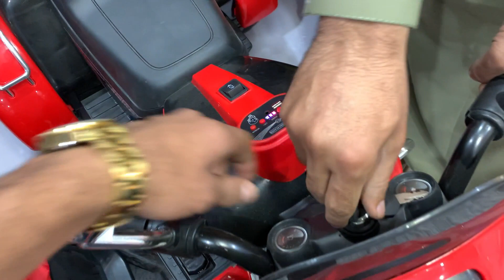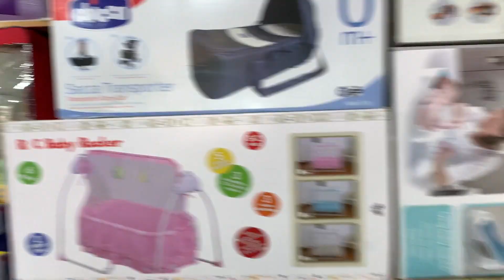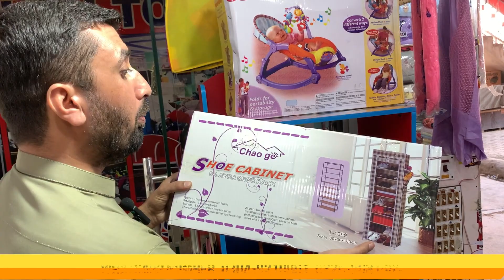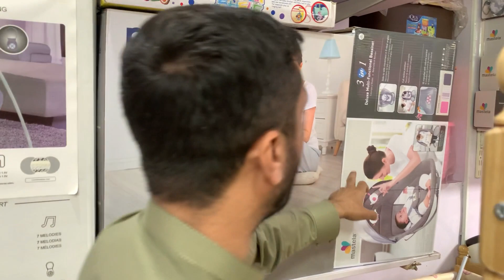Cheapest Baby Cars Electric Bikes Wholesale market in Pakistan | Kids Wooden Cupboard Designs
Your Quarries:
baby jhula
baby jhula price
bacchon ke jhule
baby jhula design
baby swing jhula
baby swing
baby swings
baby electric swing
new baby jhula
pakistan wholesale market
peshawar bazaar
mastela baby swing
kids jhula
jhula for baby
jhula bacchon ka jhula
electric jhula
electric cradle for baby
electric baby jhula
cradle for baby
bacho ke jhule
bacho ka jhula
bacho k jholy
baby wood
baby walker
baby toys
baby pram
baby kart
baby july
baby joly
baby jhula electric
baby jhoola designs
baby jhoola
baby cot
baby coat
baby carry
baby bazar online shopping
baby automatic swing
babies toys
automatic swing for baby
electric jhula for baby
electric baby swing
chhote bacchon ke jhule
baby land
baby cradle swing
baby cradle
baby cart
baby bouncer
automatic baby cradle
choty bachon k jhoolay
baby cot price in pakistan
karkhana market
bacchon ke jhule
baby swing electric
baby electric swing
baby coat
baby jhule
baby swing cradle
baby bouncer
baby carry cot price in pakistan
baby jhoola designs
baby july
baby pram
baby stroller
jhula baby
swing for baby
swings for babies
automatic baby swing cot price
automatic jhula for baby
baby accessories
stroller baby
baby court
baby items for newborn
baby jhula fitting
baby ka jhula
baby prime
baby stroller price in pakistan
bacchon ki jhula
jhula for kids
new born baby items
swing cradle for baby
automatic baby cradle
automatic baby swing
baby automatic swing
baby card
baby carry cot
baby land
baby rocker swing
baby shop
baby shopping
baby walker price
bacho k jholy
baby jhula price
bacchon ke jhule
baby swing
baby cot
baby jhula design
baby swing jhula
baby electric swing
baby cradle
baby cradle swing
electric swing for baby
baby swing electric
bacho ka jhula
baby jhola
baby carry cot
baby bazar
bacchon ka jhula
baby swings
baby cot bed
baby coat
new born baby jhula
baby jhule
baby joly
electric jhula
baby cot design
baby swing jhula price
bacho ka jhula price
electric baby cot
baby bed
baby electric jhula
baby ka jhula
baby walker
bacho ke jhule
carry cot for baby
electric baby jhula
baby jhula price in pakistan
baby swing cradle
baby jhoola
bachon k jhoolay
jhula for baby
baby bouncer
swing jhula for baby
kids jhula
baby jula
baby jola
electric swing
baby shopping
baby coat bed
baby palna jhula price
newborn baby products
baby rocker
bacho k jholy
jhula baby
baby rocker swing
swings for babies
baby toys
baby shops
baby walker price
baby accessories
jhula for kids
newborn baby shopping
baby cart
baby court
baby palna
children jhula
mothercare
swing for baby
baby jholy
baby bazar karachi
chhote bacchon ka jhula
mastela 3 in 1 deluxe multi functional bassinet
baby automatic swing
baby chair
baby shop
jhula
automatic baby swing
baby jhula electric
baby july
electronic jhula
jhola
new born baby products
baby jhoola designs
baby swing cot
electric baby cradle
automatic baby cradle
baby bed design
baby accessories newborn
cradle for newborn baby
baby cots
carry cot
palna
swing baby
swing jhula
baby crib
baby ke jhule
baby set
baby swing chair
baby card
baby jhula banane ka tarika
baby jhula fitting
baby pram
baby stroller
cradle swing for baby
newborn baby jhula
swing for kids
swings
automatic jhula
baby
baby shopping vlog
baby trolley
carrycot for baby
cot
newborn baby accessories
baby carry
baby pram price in pakistan
baby seat
bacche ka jhula
bacchon wala jhula
bouncer baby
electric jhula for baby price in pakistan
baby bassinet
baby cradle automatic swing
baby kit
baby nest
baby sitting chair
bacchon ke jhula
child jhula
electronic jhula for baby
mother care shop
jhule
mastela
swing for newborn baby
automatic cradle for baby
baby beds
baby cradle swing price in pakistan
baby folding cot
baby hanging jhula
baby rocking chair
bacchon ke liye jhula
cradle for baby
electronic baby jhula
hassan afridi vlogs